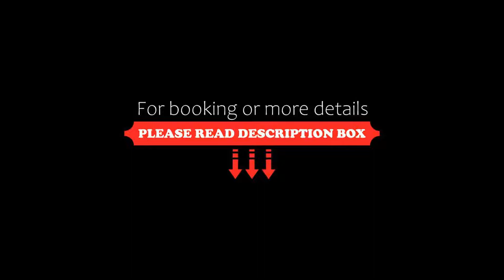Buena Vista by the Sea, Qualicum Beach, Canada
About Property:
You're eligible for a Genius discount at Buena Vista by the Sea! To save at this property, all you have to do is sign in or register.
Only 7 km from Pheasant Glen Golf Course, this beach side hotel is located in Qualicum Beach. Each room is equipped with private terraces and guests have access to the beachfront barbecue.
Guest rooms are styled with pastel colors and beach inspired décor at Buena Vista ...
Property Type: Hotel
Address: 3285 West Island Highway, V9K 2C6 Qualicum Beach, Canada
Searching For
1. Buena Vista by the Sea - Qualicum Beach - Canada
2. Buena Vista by the Sea - Qualicum Beach - Canada Address
3. Buena Vista by the Sea - Qualicum Beach - Canada Rooms
4. Buena Vista by the Sea - Qualicum Beach - Canada Amenities
5. Buena Vista by the Sea - Qualicum Beach - Canada Offers and Deals
Audio Credit:
Track Title: Blank Slate
Artist: VYEN